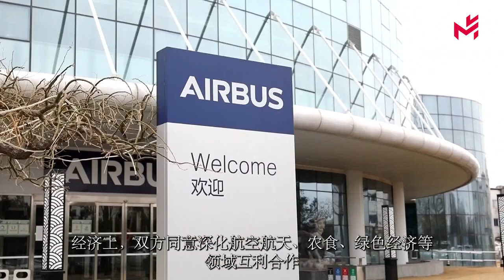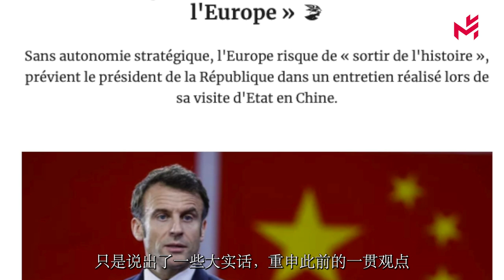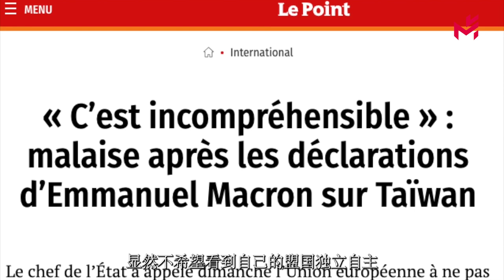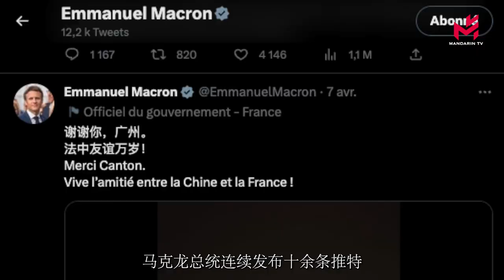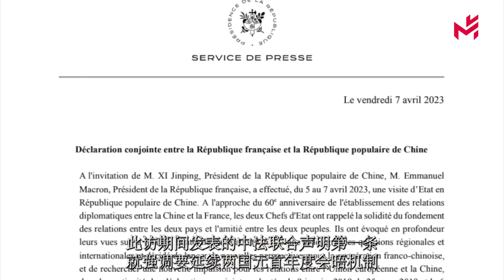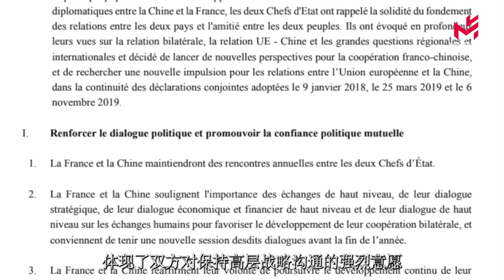L'Ambassadeur Lu Shaye revient sur la visite du président français en Chine 卢沙野大使就马克龙总统访华接受《欧洲卫视》专访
L'Ambassadeur de Chine en France Lu Shaye revient sur la visite du président français Emmanuel Macron en Chine. Relations entre la Chine et la France, les liens Chine-UE avec la présidente de la Commission européenne Ursula von der Leyen, les temps forts de cette visite, la guerre en Ukraine, les propos du président français sur Taiwan qui ont provoqué un tollé, l'Ambassadeur Lu Shaye répond aux questions de Mandarin TV.